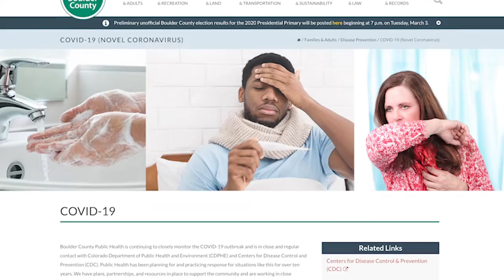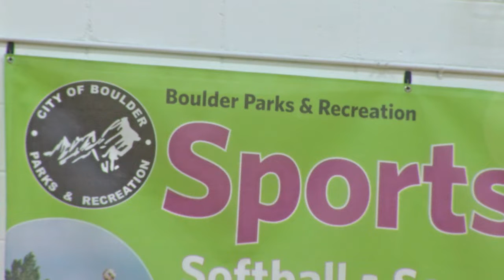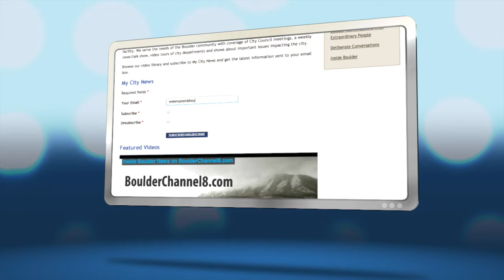Noticiero Boulder - 13 de Marzo del 2020 (Español)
Tras el reciente brote de coronavirus en Colorado, la Ciudad de Boulder anuncia el cierre de algunas de sus instalaciones y la cancelación de algunas reuniones públicas.